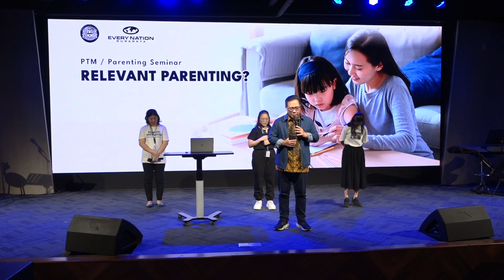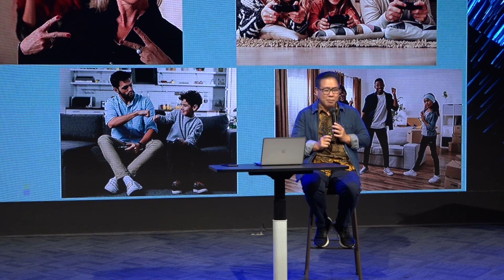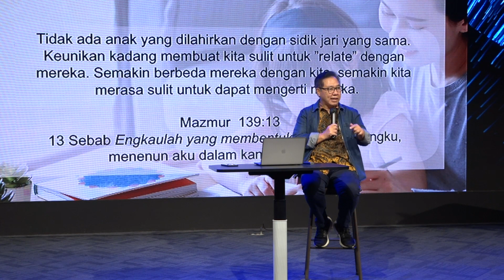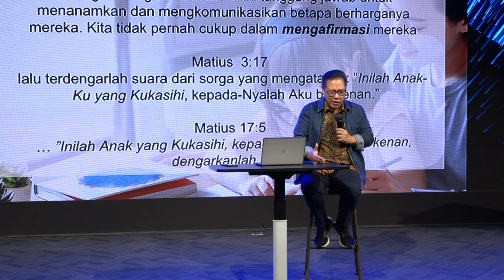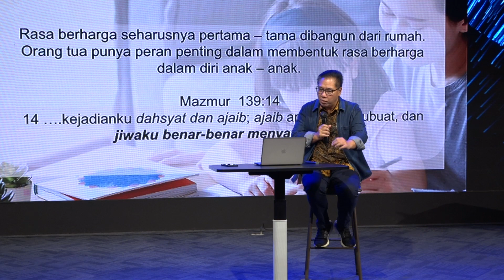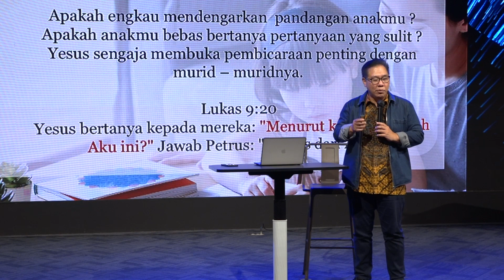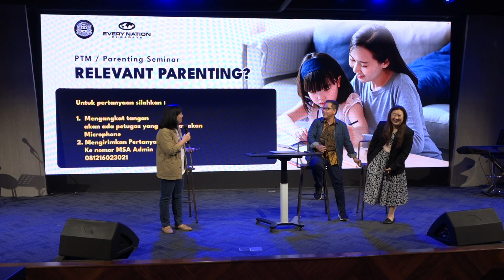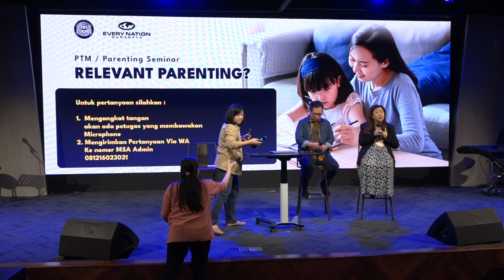RELEVANT PARENTING? | PTM With Ps. Benny Koesno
Morning Star Academy Surabaya